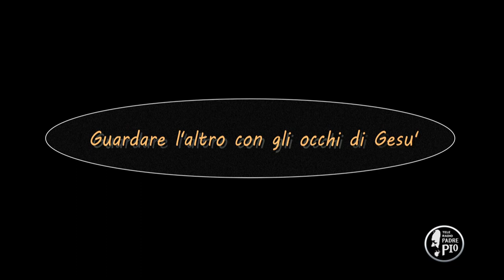Guardare l'altro con gli occhi di Gesù (Dritto al Cuore 7 Febbraio 2022)